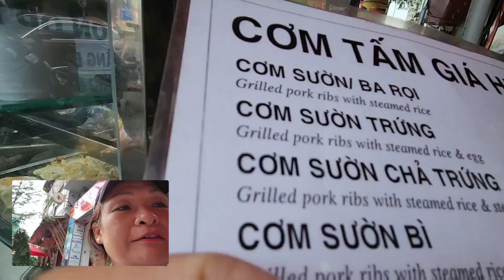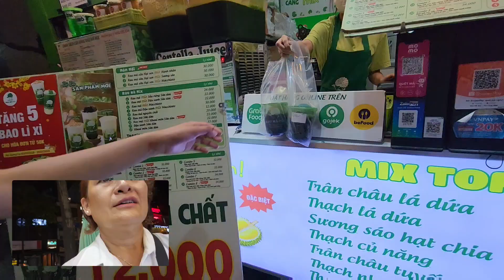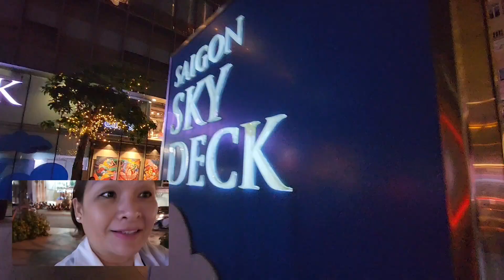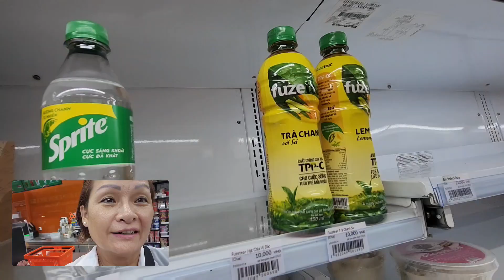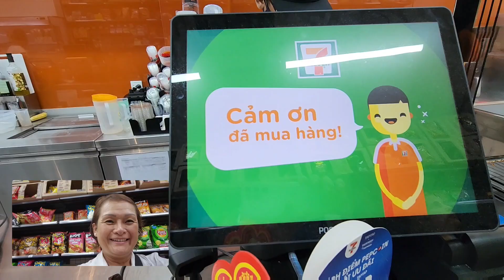VLOG 30, CHỢ AN ĐÔNG, Đi Bui Đời, Sài Gòn SKYDECK | Du Lịch Việt Nam 2023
Cảm ơn ACE đã đồng hành cùng gia đình Diamond  trong chuyến Du lịch Việt Nam, Thái Lan 😃💯 Chúc Sức khỏe 💖